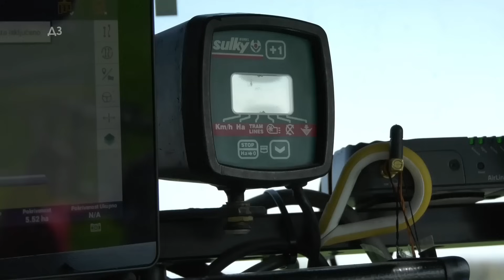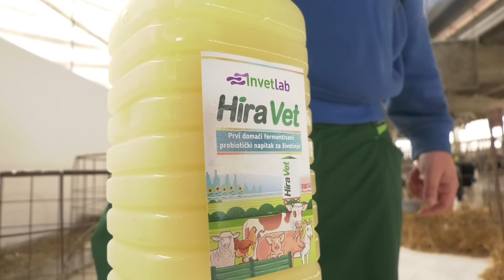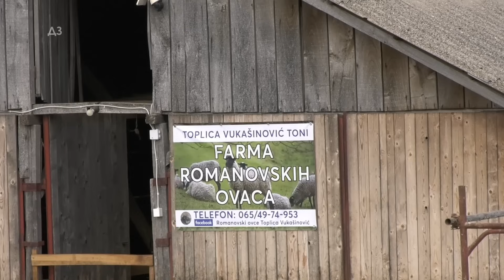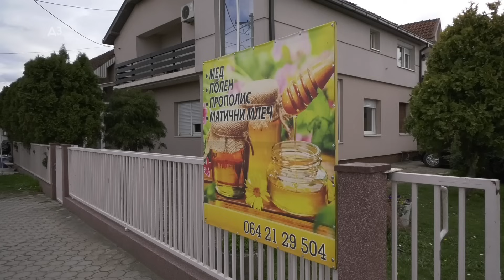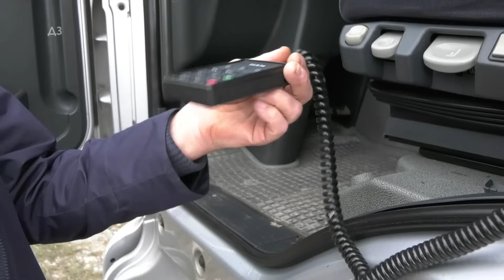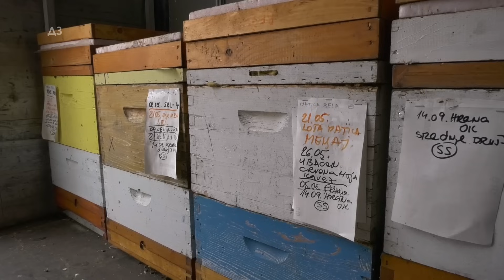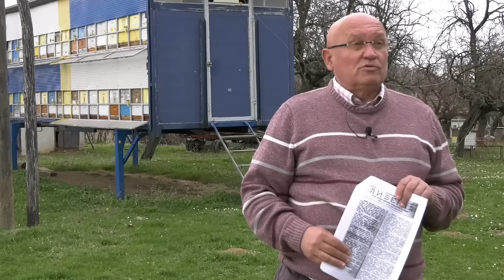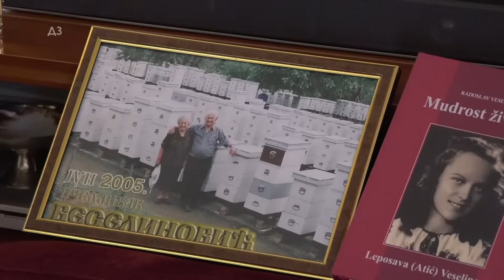Dobra zemlja za 11.08.2024.